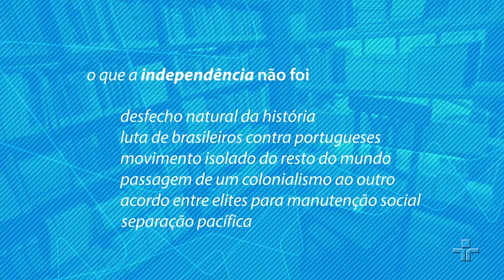Como realmente foi a independência do Brasil?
Neste trecho, o historiador João Paulo Pimenta explica o que realmente foi a independência Brasil, evidenciando os processos violentos e nada pacíficos aos quais o país foi submetido.